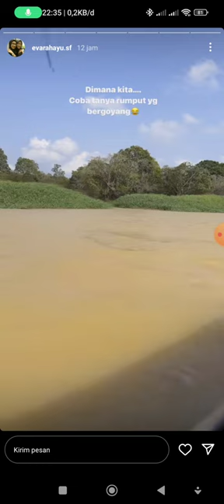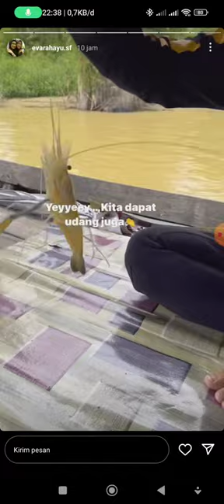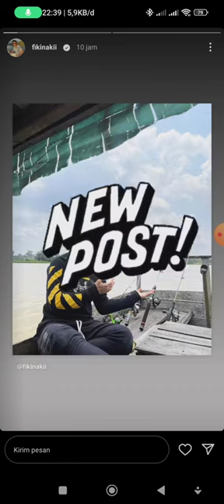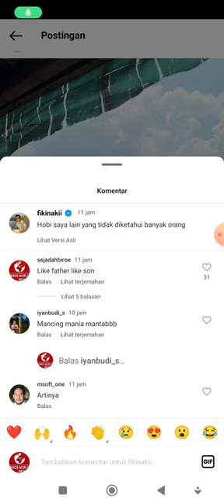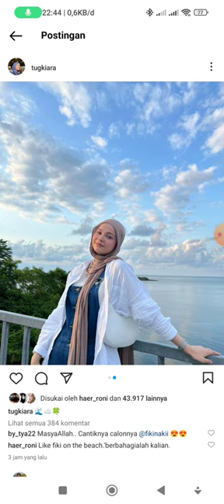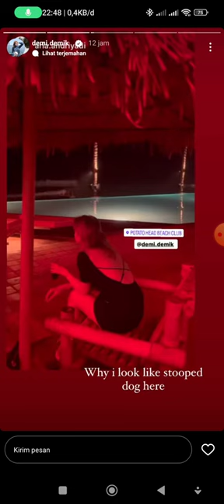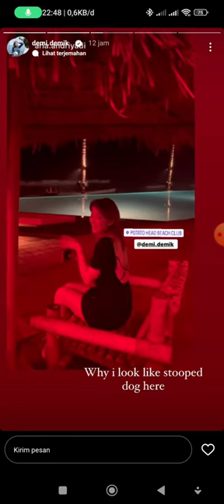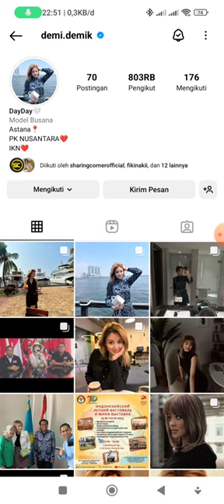Desert 2 in 1 part 2